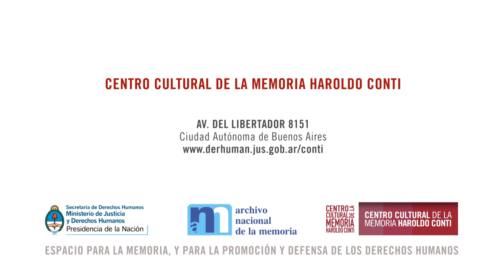Inauguraciones Artes Visuales Noviembre (entrevistas) - CCM Haroldo Conti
Entrevistas a Adriana Bustos, Omar Panosetti, Walter Álvarez y Esteban Álvarez

El sábado 24 de noviembre, se inauguraron "Paradoja", instalación de Juan Carlos Romero y Marcelo Lo Pinto; "Imago Mundi", muestra múltiple de Adriana Bustos; "Algo que ahí no estaba", intervenciones de Omar Panosetti y Walter Álvarez; "ellas saben (dos)" de Celina Torres Molina; y "Otros lugares/Other places", videoinstalación de Aimée Zito Lema en colaboración con Nahuel Blaton. Además se realizó la suelta de globos que le da forma a "Bronce" de Esteban Álvarez, obra ganadora del IV Premio Centro Cultural de la Memoria Haroldo Conti. Todas las exhibiciones estarán disponibles para el público hasta el 27 de enero con entrada libre y gratuita.

Centro Cultural de la Memoria Haroldo Conti -  Av. Del Libertador 8151 - EX ESMA